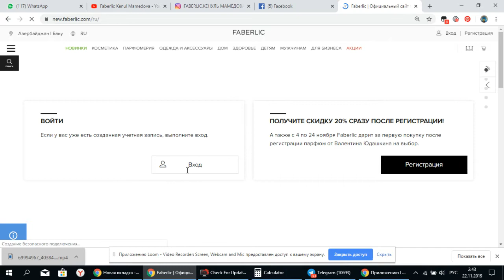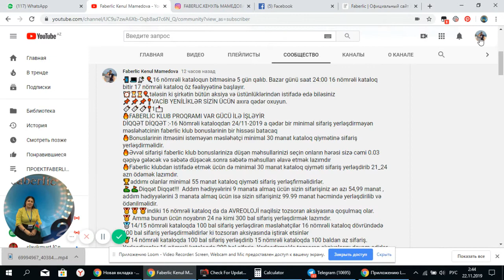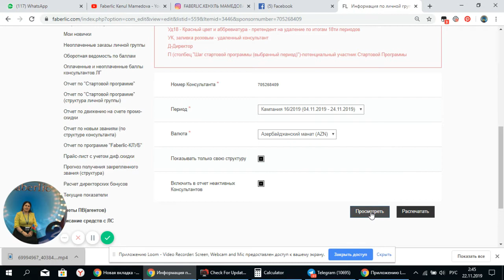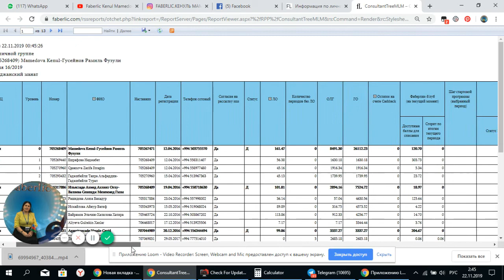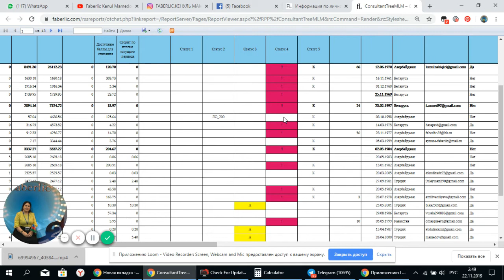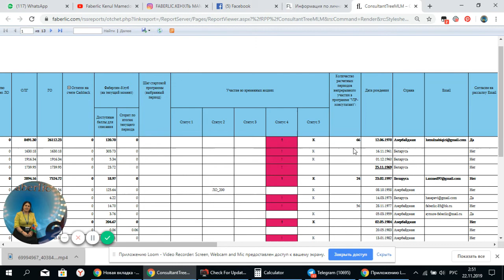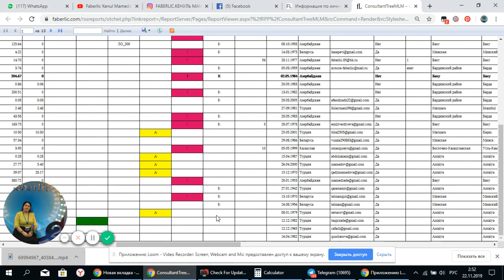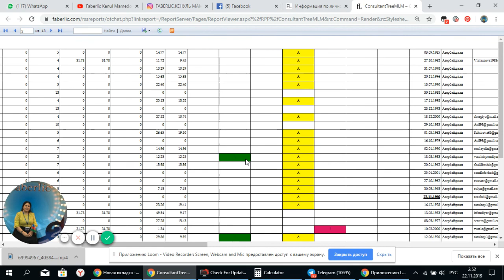FАBERLIC hediyye olaraq pul da verir etir de